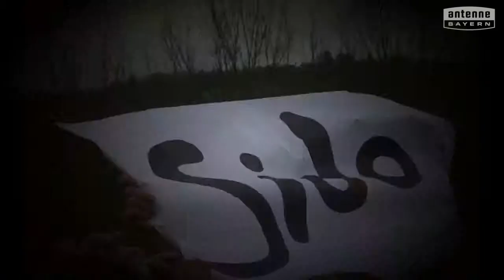Grundschule Stätzling-Derching will das ANTENNE BAYERN Pausenhofkonzert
Votet für: Grundschule Stätzling-Derching! ANTENNE BAYERN bringt die Stars auf unseren Pausenhof. Holt das ANTENNE BAYERN Pausenhofkonzert an unsere Schule und votet jetzt